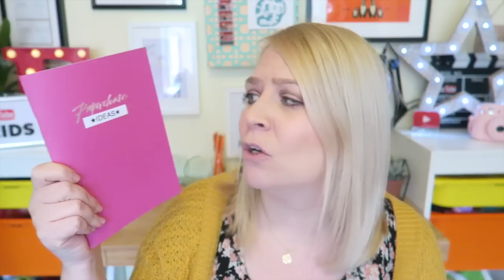HOW TO BE A BLOGGER & YOUTUBER!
⭐️Top ten tips to start your own blog or YouTube channel!

(1280cm x 720cm)

♡Snail Mail:
brummymummyof2
SMETHWICK
B67 9FS

I edit on iMovie on my MacBook Air.